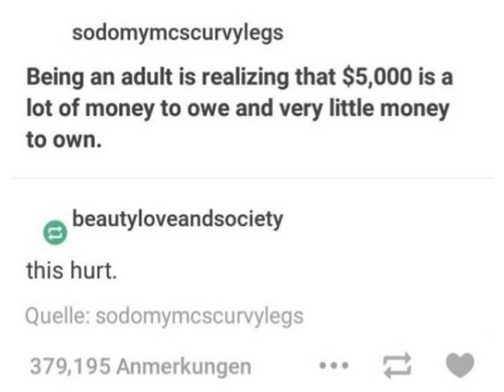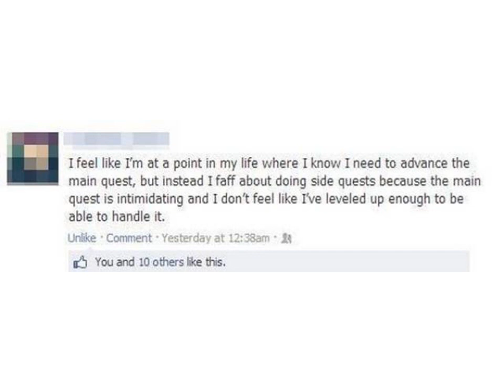Rabbit's Memes - Being adult